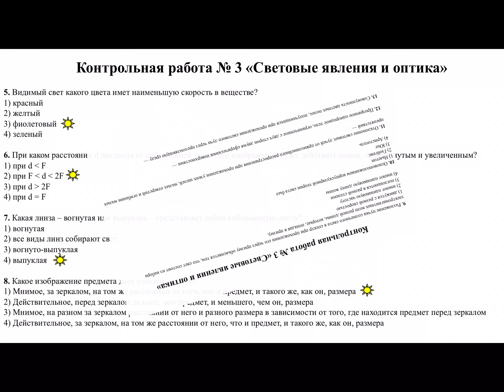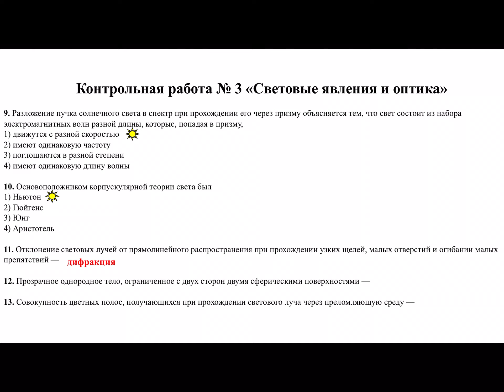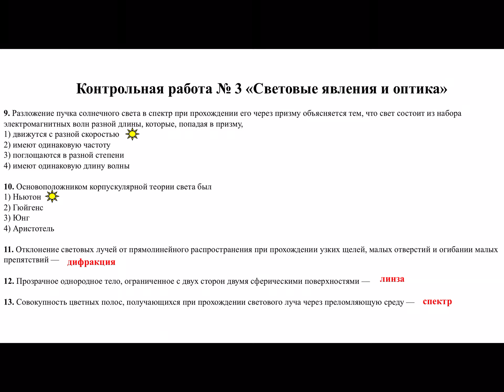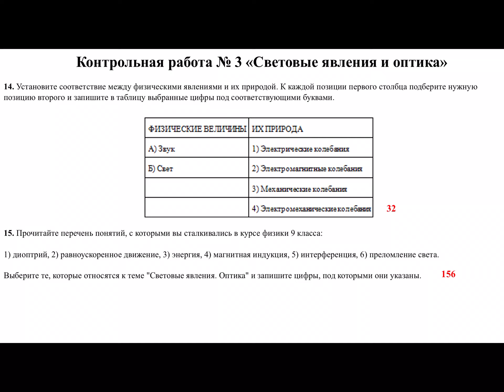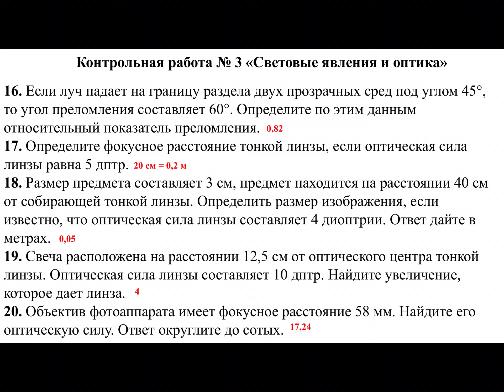Урок физики для 9 класса за 14.04.20 г.